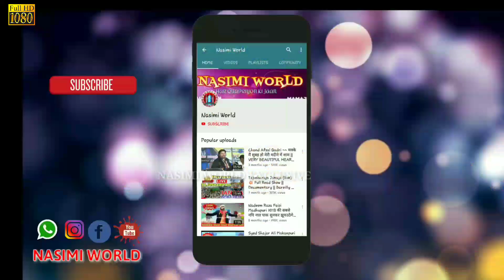Nadeem Raza Faizi Madhupuri ✓ 2019 New Manqabat ( full hd ) App se Jis Sakhs Ko He Pyar RizwanulHoda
✔️ URSH-E-BADEKHAN GAJI ( A.R )
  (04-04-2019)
💥 At HARIPUR, SATHIA, PARIKHI, BALASORE.

🔥Video & Efx -  SK SALAMUDDIN
🎧Voice - NADEEM RAZA FAIZI MADHUPURI

➖⭐🎧🌐NASIMI WORLD™️🌐 🎧⭐

MOB ⏩8⃣3⃣3⃣9⃣8⃣8⃣9⃣1⃣3⃣2⃣ ✔️

❇️❇️❇🌐🌍️ NASIMI WORLD™️ 🌍🌐❇️❇️❇️

⏩⏩8⃣3⃣3⃣9⃣8⃣8⃣9⃣1⃣3⃣2⃣ ✔️